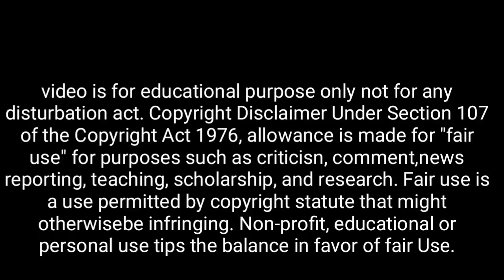কাল মকর সংক্রান্তির দিন সবাইকে খেতে হয় এই খাবার, দুর্ভাগ্য কাটে সৌভাগ্য আসে | Makar Sankranti 2023